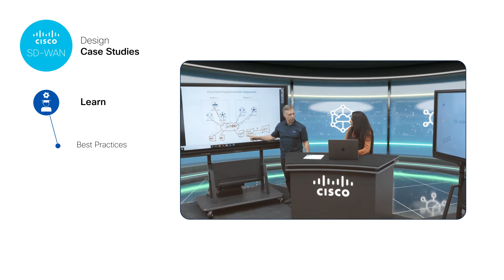Master SD-WAN Design for Small Branches with FREE Cisco U Video Series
Level up your SD-WAN expertise and conquer small branch network design with Cisco U's comprehensive video series.  Go beyond theory with real-world insights from the "American GasCo" case study and see how this fictional company with over 500 gas stations successfully designed and deployed Cisco SD-WAN.

Gain valuable knowledge from this series:

Understand step-by-step design methodology
Grasp the difference between high-level and low-level design and see how its applied in a real-world network.
Discover how features like multicast, QoS (Quality of Service), and application awareness can streamline your network.

Watch the Cisco U Catalyst SD-WAN Small Branch Design Case Study Series now and become an SD-WAN design pro!